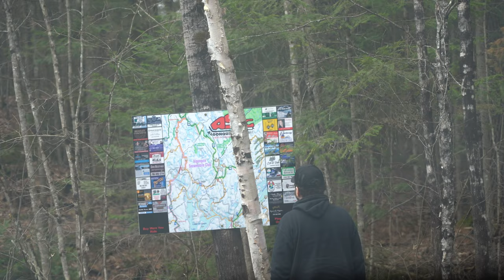3 DAYS CAMPING in RAIN, WINDS & SNOW - Owl Conversation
Camping in rain, wind, snow, sun. Ice-out, owl, rapids, rivers, fishes, ash-cakes, cowboy beans, crossbows, dirt bikes, stars, cold canadian weather. An unforgettable camping trip with the epic trio living life the way it was designed.

Camera Gear:
Lens - Sony FE 24-105mm f/4
Microphone – Rode VideoMicro
Tripod 1
Tripod 2

Camping Gear:
Belt Knife
Cutting Board
Ferro Rod
Frying Pan
Headlamp (350 Lumen)
Headlamp (650 Lumen)
Inflatable Lantern
Multi Tool
Pocket Bellows
Portable Chair
Portable Stove
Silky Saw 1
Silky Saw 2
Sleeping Mat
Sleeping Pad (R-4.5)
Sleeping Pillow
Tarp 1
Tarp 2
Utility Shovel
Utility Sled
Water Bottle
Waterproof Dry Bag
Zip Ties